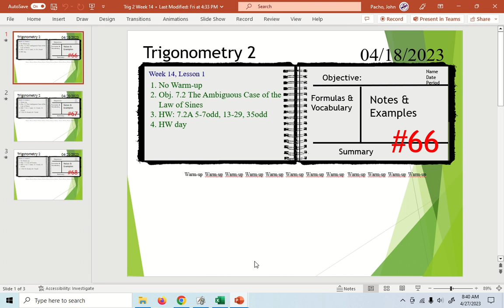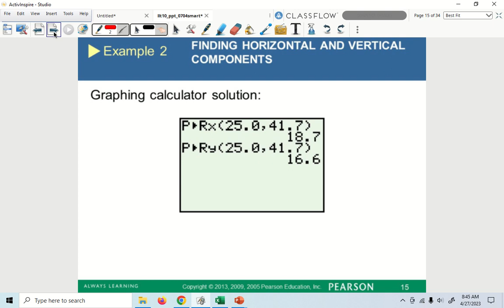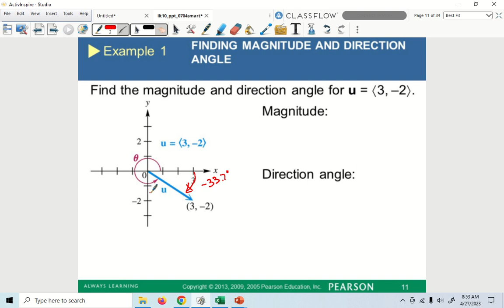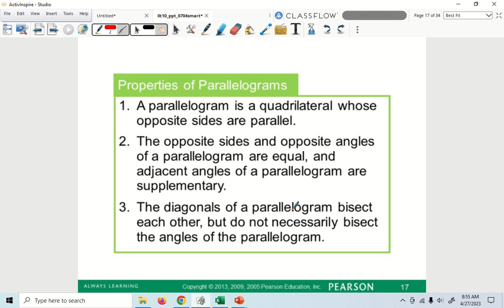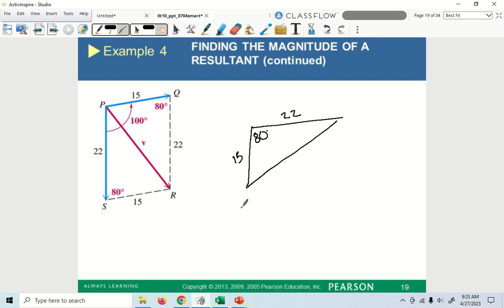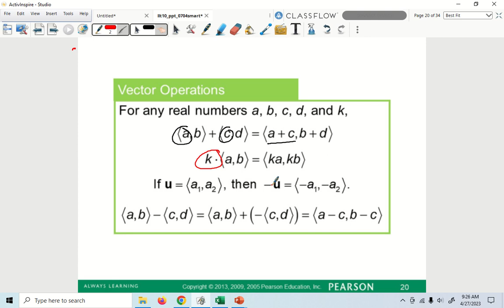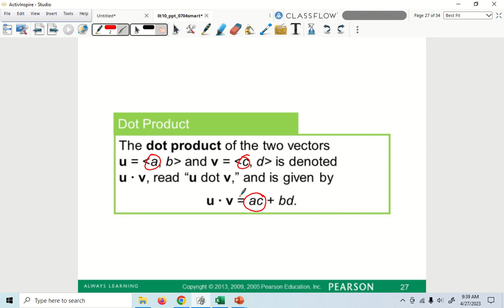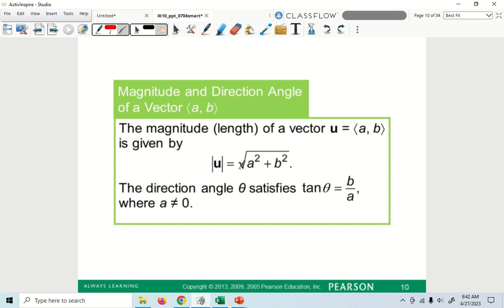7.4 Vectors Operations and the Dot Product B